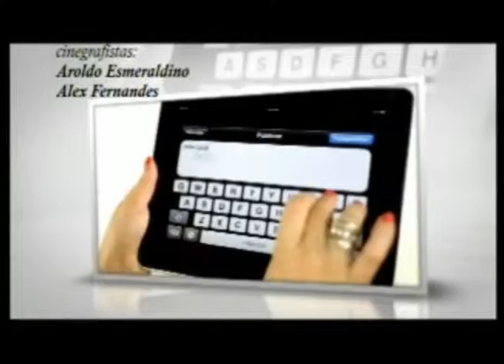CRISTIAN LUZ - parte 02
Cantor Cristian Luz participou ao vivo no Programa Carolonline..